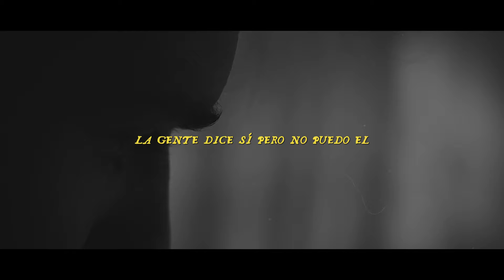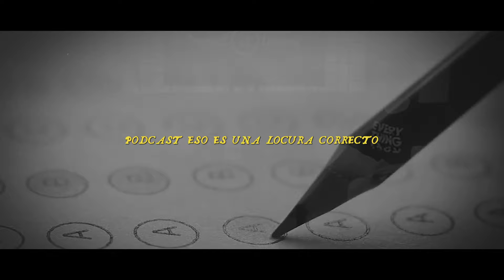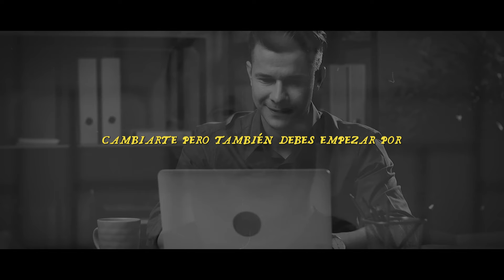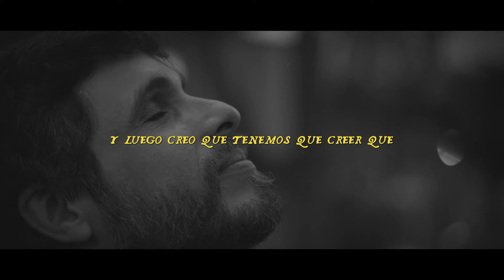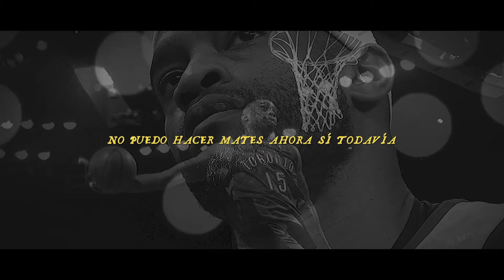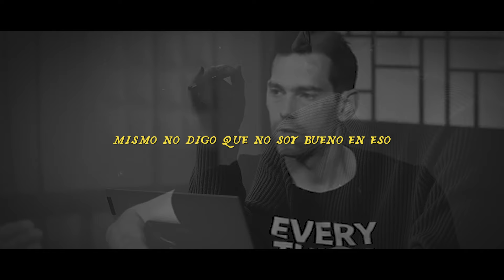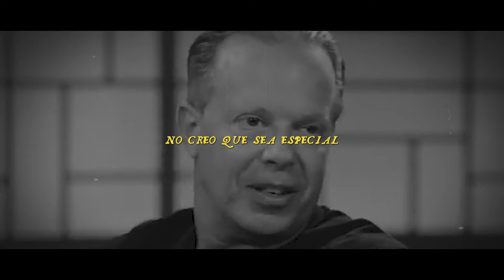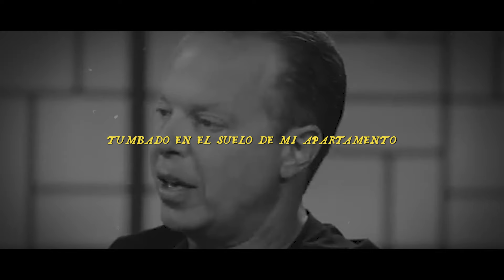PIENSA y ACTÚA como las personas ABUNDANTES Y EXITOSAS | Joe Dispenza en Español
El método Dispenza consiste básicamente en meditar y cambiar el ritmo cerebral porque habla de las ondas alfa que no tienen nada especial, es una frecuencia natural del cerebro que sucede cuando estamos despiertos, pero tranquilos, cuando estamos a punto de dormirnos.